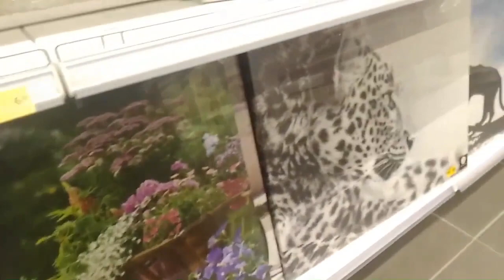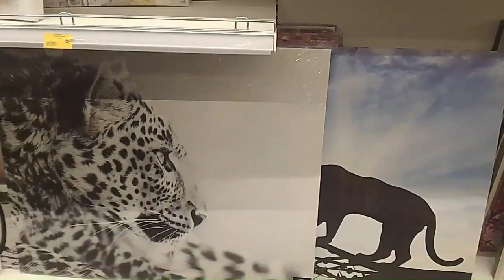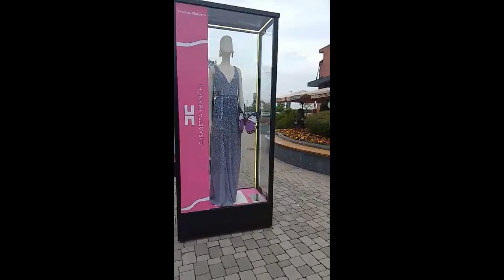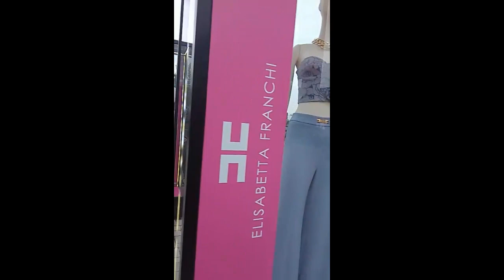home decoration me decorate nice and beautiful very